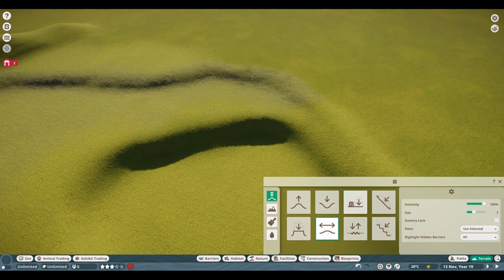🦈Grey Seal habitat in beautiful Norwegian lake | Fjevær Zoo | Planet Zoo | speedbuild🌳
I've added the grey seal to the zoo! and this is in the forest trial! and the theme is Norwegian forest! and i'm really happy with how natural and pretty i became! :)